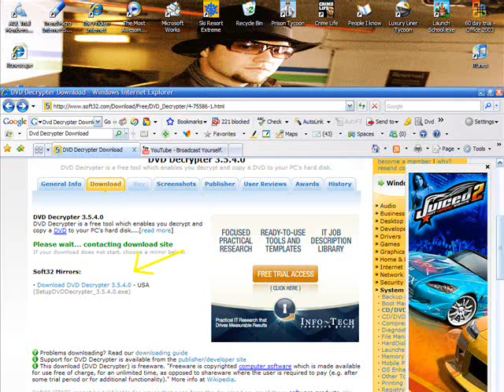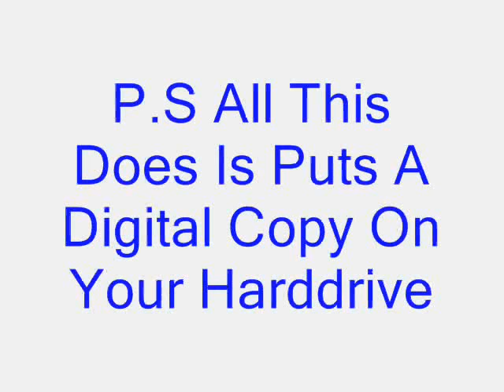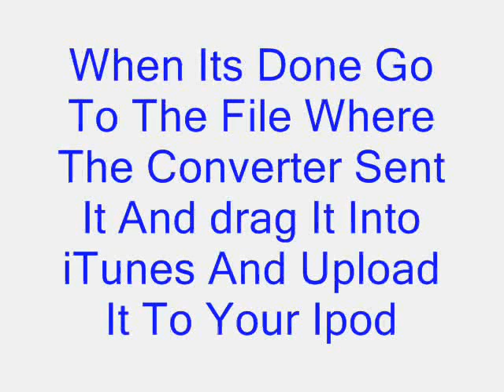How I Put Movies On My Ipod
The easiest way To Put DVDs on Your Ipod and its free

UPDATE: If you are having trouble with Freez Ipod converter you can use Videora.